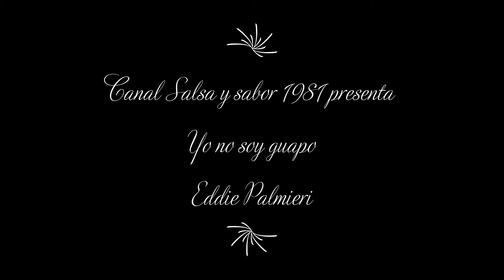Yo no soy guapo | Eddie Palmieri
Composición: D.R.
Producción: Eddie Palmieri.
Álbum: Solito.
Año de publicación: 1985.